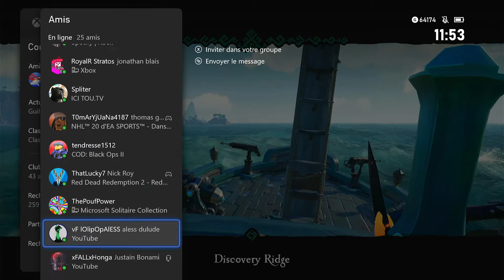Xbox One X - Sea Of Thieves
ANG/FR

You want to discover the Stadia platform. here is a link which will give you 1 month free of the stadia pro version plus another month which gives when you create an account, I give a 100% to stadia all depends on your connection.

Vous voulez découvrir la plateforme Stadia. voici un lien qui va vous donner 1 mois gratuit de la version stadia pro plus un autre mois qui donne quand vous crée un compte, moi je donne un 100% a stadia tous dépend de votre connexion.